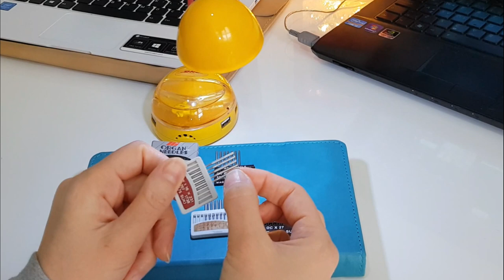MAKİNE İĞNELERİ ve KULLANIM ALANLARI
Merhaba,

Bugünkü içeriğimiz Makine İğneleri ve Kulanım Alanları.

Sizlerle güzel bir seriye başlıyoruz.
Malum Tüm dünyayı saran virüsten dolayı hepimiz evlerimize kapandık.
Bu tarz içerikleri Instagram üzerinden yayınlarken bazı arkadaşlarımızın bizi sadece buradan takip ettiğini gördük ve size buradan pratik bilgileri bir seri halinde sunmayı düşündük.
Dolayısıyla sıklıkla size pratik bir bilgi vermeyi planlıyorum.
Sizinde paylaşılmasını istediğiniz aklınıza gelen fikirleri  yazmanızı istiyorum.
Birlikte güzel bir bilgi platformu oluşturmuş oluruz.
Bol dikişler diliyorum.

Öneri ve yorumlarınız benim için önemli. Bekliyorum.